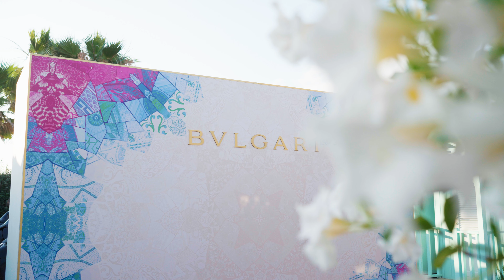Bulgari Summer Gala Dinner - 01 Luglio 2023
Un tramonto mozzafiato la cornice della sfilata dedicata all’infinita creatività e all’eccezionale maestria degli straordinari capolavori della collezione di alta gioielleria Bulgari, presentati durante l'esclusivo evento organizzato da Bartorelli Gioiellerie a Forte dei Marmi presso il bagno Alpemare lo scorso 1 luglio.
Padroni di casa, Carlo ed Emanuela Bartorelli con Lelio Gavazza, Vice Presidente Esecutivo Sales and Retail di Bulgari, e Veronica Bocelli per una serata indimenticabile in riva al mare.